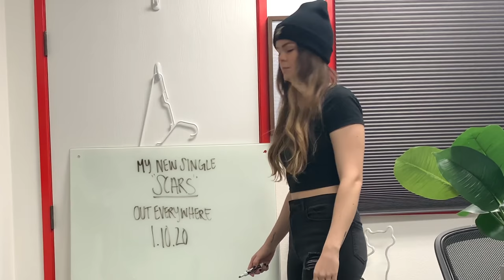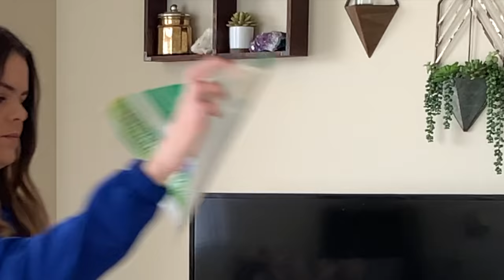Living Life Wrapped In 150Ft Of Bubble Wrap